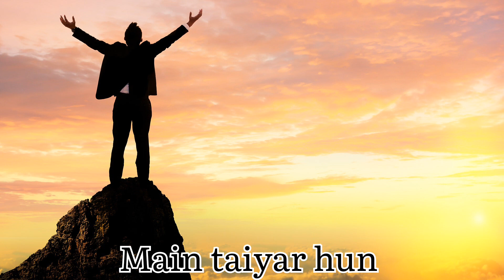Motivational song | Main taiyar hun song | motivation video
Motivational song | Main taiyar hun song | upsc motivational song | motivation video